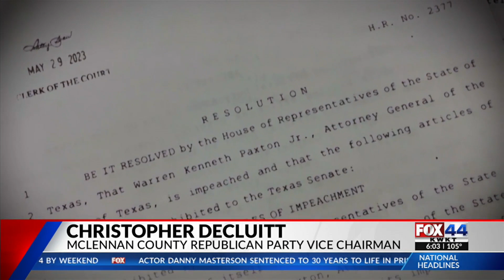Attorney General Ken Paxton Impeachment Trial Reaction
FOX 44 News at 6P for Central Texas